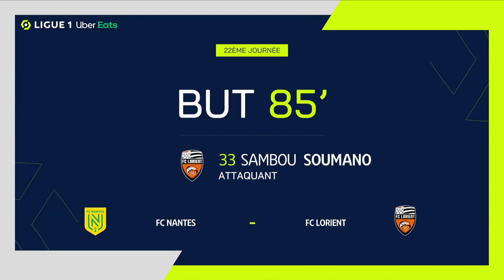But Sambou SOUMANO (85' - FCL) FC NANTES - FC LORIENT (4-2) 21/22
"FC NANTES - FC LORIENT (4-2) But de Sambou SOUMANO (85' - FCL)  + Tous les buts de FC NANTES - FC LORIENT en vidéo.

Ligue 1 Uber Eats - Saison 2021/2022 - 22ème journée STADE DE LA BEAUJOIRE-LOUIS FONTENEAU - dimanche 23 janvier 2022

Buteurs : Andrei GIROTTO (39' - FCN) / Randal KOLO MUANI (53' - FCN) / Terem Igobor MOFFI (56' - FCL) / Osman BUKARI (69' - FCN) / Sambou SOUMANO (85' - FCL) / Willem GEUBBELS (86' - FCN)